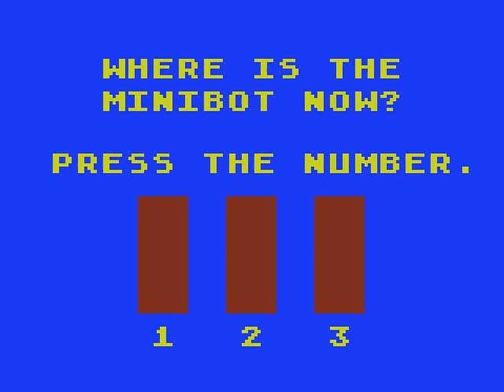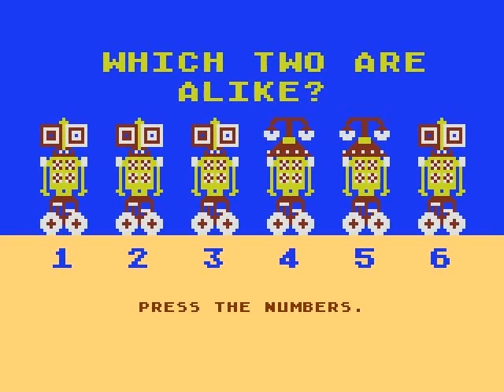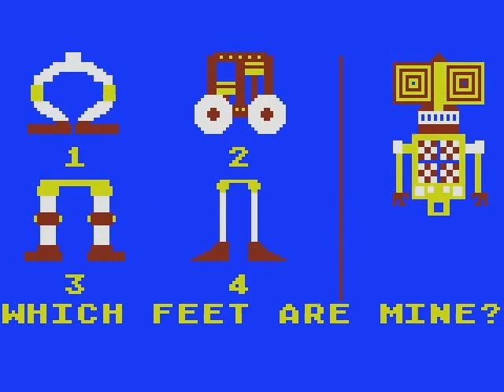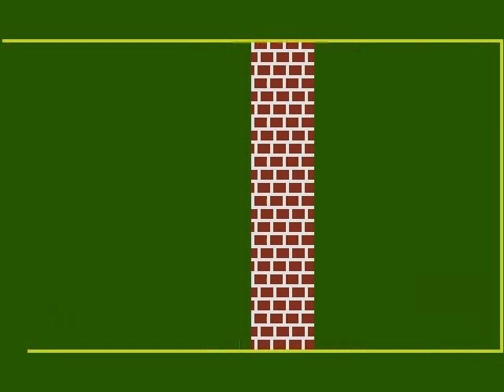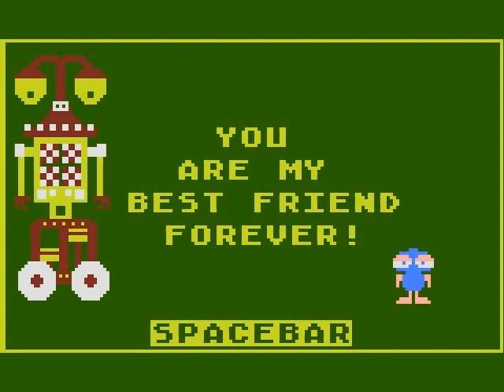Let's Play: Tonk in the Land of the Buddy-Bots (Atari 800 XL)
After watching Tink - played by the robot from Black Hole - teach children a wide array of dubious lessons, we decided to hook up with Tonk just in time for him to recieve a distress call from the Buddy Bots. As Tonk sets forth to rescue the buddy bots he showed us the power of never giving up, as well as never giving a damn. Through the power of his all encompassing apathy he was able to reassemble the buddy-bots, avoid the death stare of the suprisingly ressurected Gork, and return home to listen to apathetic punk-rock. Thank you - Tonk - for teaching us all to say, "Meh."